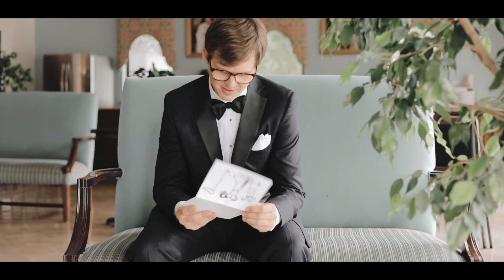Socially Distanced Greek Orthodox Church Wedding // Leni + Patrick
Still in awe over Leni & Patrick's Big Day this past weekend ❤ These two had a beautiful, socially distanced ceremony at the immaculate Annunciation Greek Orthodox Church in Winston-Salem, NC. 👰🤵

These two were SO fun to work with and so in love with one another, which made it easy for us to do what we love to do. 📽 Our favorite moment was the time we spent getting the lovey-dovey shots that last for a lifetime. 🙌

🕍 Church: Annunciation Greek Orthodox Church
Sunset Venue: The Graylyn Estate
📸 Photography: Amanda Castle Photography
📝 Coordinator: Mary Paloumbas